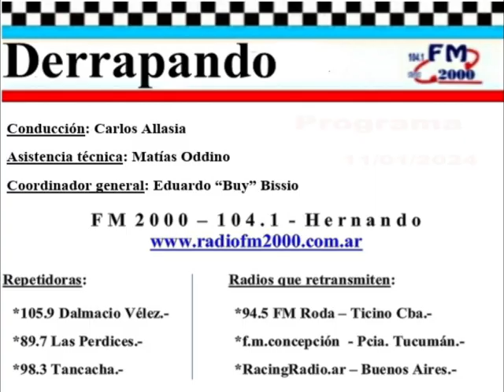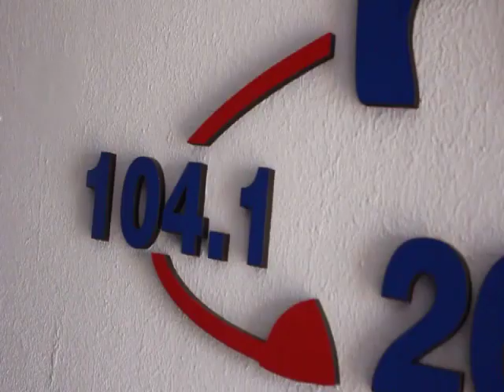DERRAPANDO - Programa 689 - 11/01/24